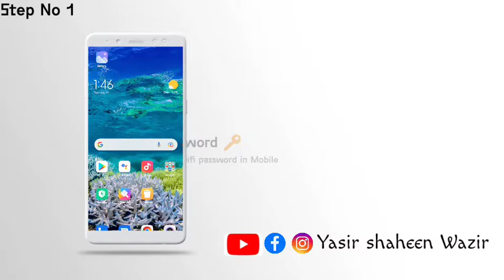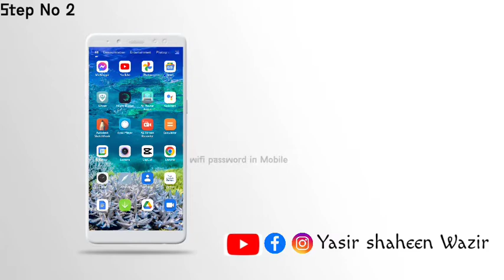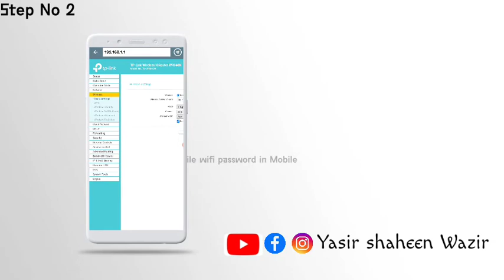Learn How to Easily Show Wi-Fi Passwords on Mobile | Master Mobile Hacking in 2024.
Discover the simple steps to show Wi-Fi passwords on your mobile device in this video. Plus, learn about the latest mobile hacking techniques to stay ahead of the game in 2024!
How to Show WiFi Password in mobile easy step 2022 new tips Very important tips for You Two tips in this video.
1 How to Show WiFi Password easy tips.
2 how to show router password and login.
how is my wife Router login password and how is my wifi password in admin Option .

Time code
00:00-My introduction
00:25 Step number 1
1:33 intro
1:44 Step number 2